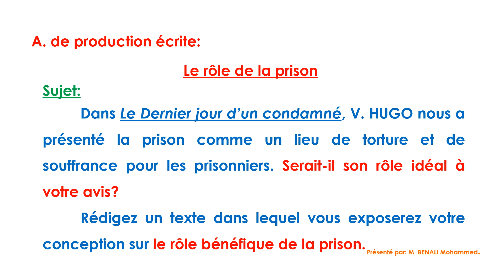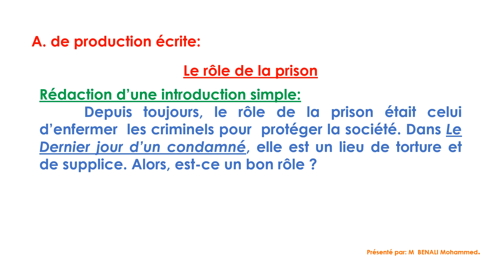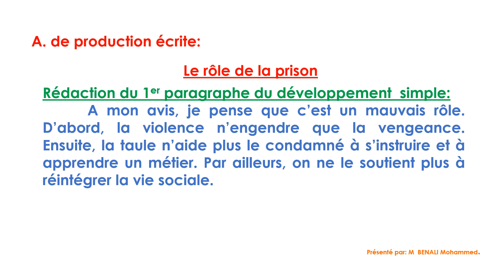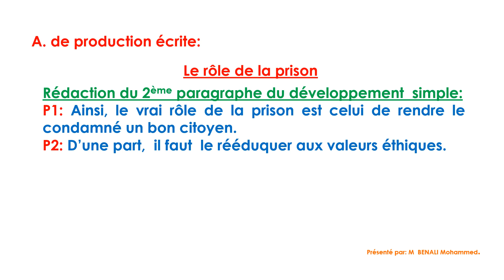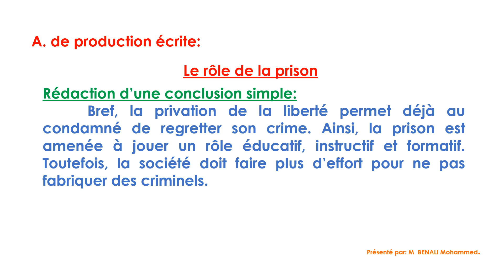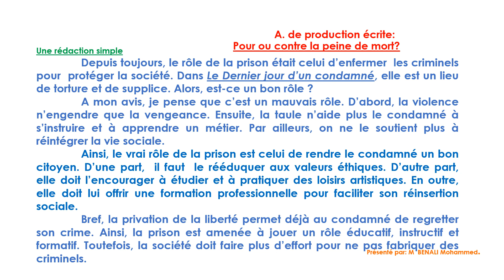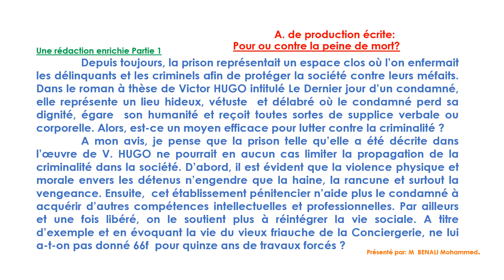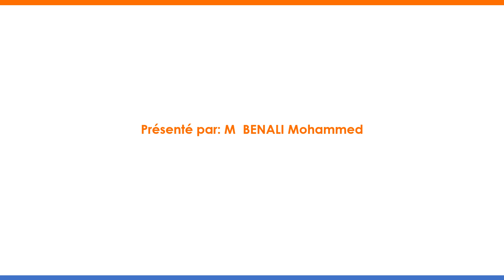Module 3 Le Dernier jour d'un condamné production écrite 2